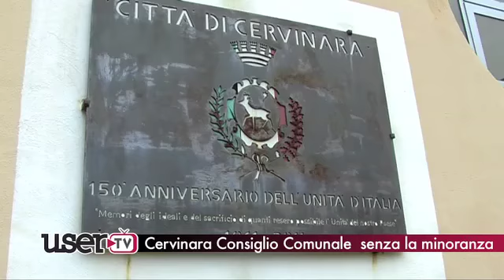Cervinara Consiglio comunale del 22 febbraio 2014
Un consiglio comunale che si è caratterizzato per l'assenza di tutta la minoranza.
Da segnalare, su proposta dell'Assessore Claudia Cioffi, l'approvazione di un atto di indirizzo affinché il Comune si costituisca parte civile nei procedimenti penali per femminicidio e atti di violenza nei confronti delle donne e/o dei minori.
La fermezza e compattezza della risposta dell'istituzione che il Consiglio Comunale rappresenta, vuole far comprendere che anche la nostra città non nasconde né minimizza gli atti di violenza sulle donne, sui minori e sui soggetti più vulnerabili che vivono sul suo territorio, ma intende rispondere con i mezzi, leciti ed incisivi, che la legge mette a disposizione.
La delibera è un atto moralmente doveroso che rientra nell'impegno del nostro Comune  di garantire l'integrità psicofisica dei propri consociati e di eliminare ogni ostacolo di ordine economico e sociale che, limitando di fatto la libertà e l'uguaglianza dei cittadini impedisca il pieno sviluppo della persona umana, ex art. 3 Costituzione; è altresì testimonianza di buona prassi da adottare nella lotta istituzionale alla violenza sulle donne ed, in particolare, quale deterrente sociale ed economico al compimento dei reati nei confronti delle donne e dei minori.